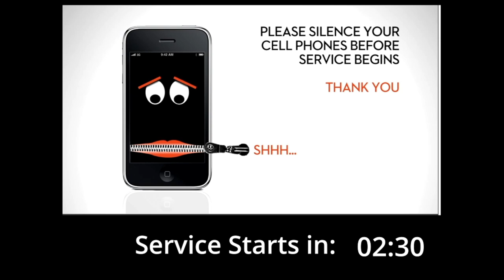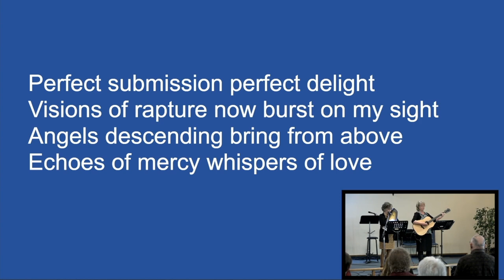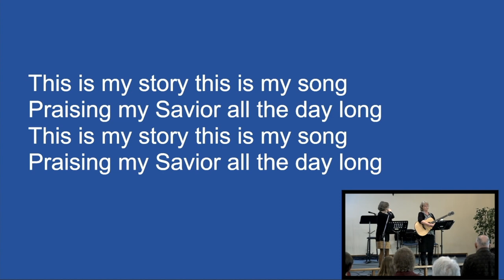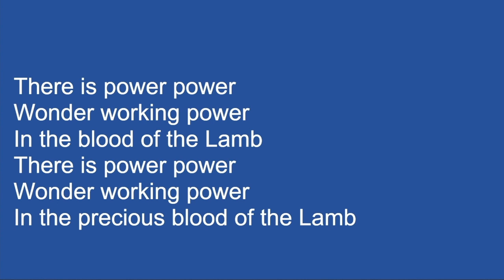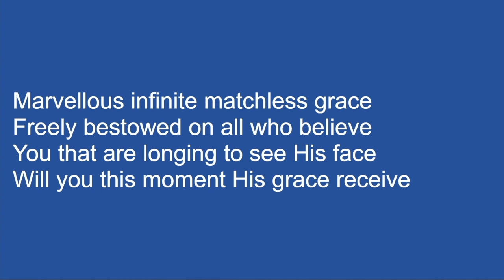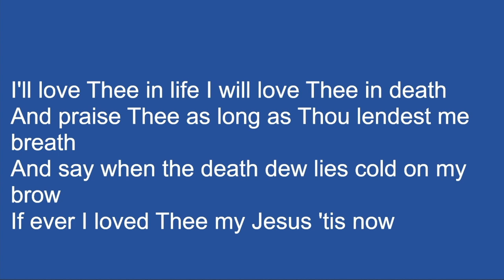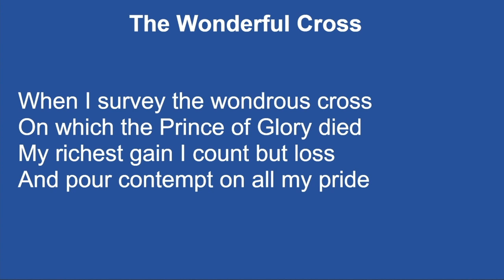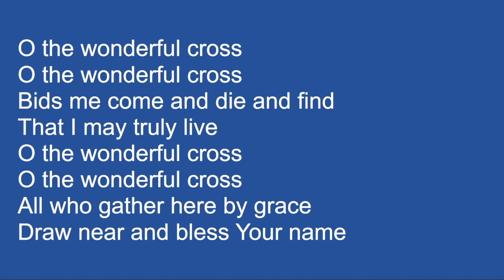MARCH 19 2023 CLOSED CAPTIONING